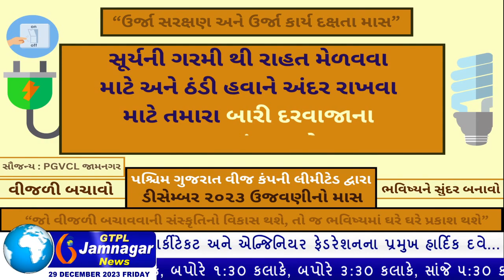7 મહિના પછી દેશમાં ફરી એક વખત 24 કલાકમાં કોરોનાના 800 કેસ નોંધાતાં ફફડાટ